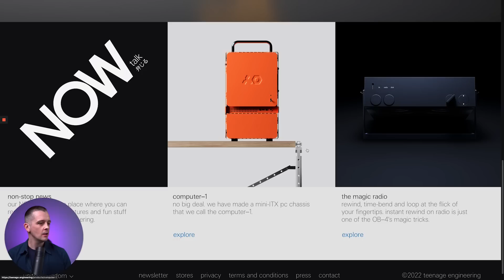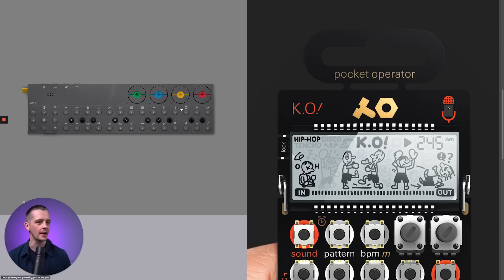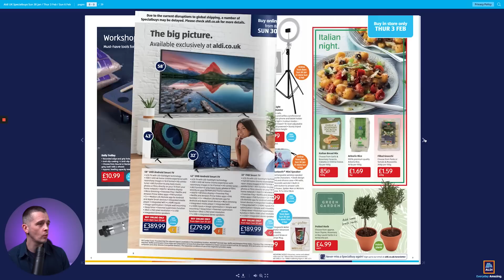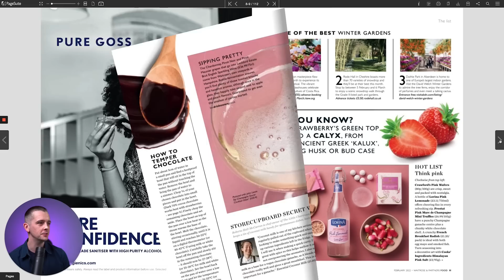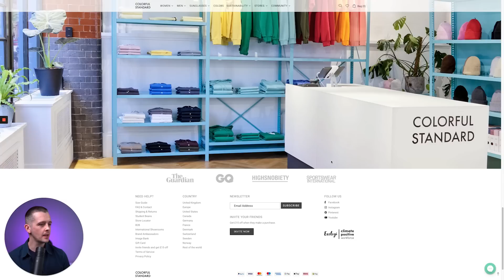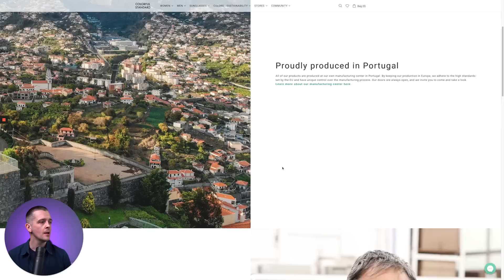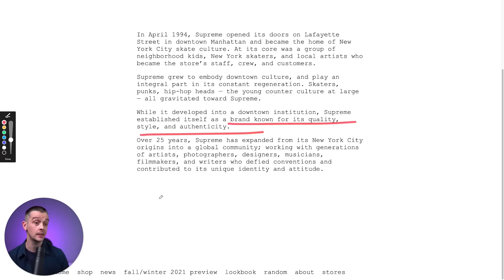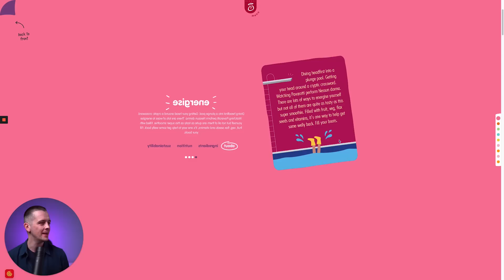Why is Branding important? Is branding over-hyped?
In this video Matt focuses on the importance of branding in terms of reputation, positioning and personality and dives deep in the 3 levels of brand loyalty. Question for you: Is branding important? Does it even matter these days? What do you guys think?

📽️ CHAPTERS
00:00 - Intro
01:16 - Teenage Engineering Brand Case
03:04 - Reputation
05:29 - Positioning
05:42 - Positioning: Aldi Case
06:45 - Positioning: Waitrose Case
08:17 - Positioning: Colorful Standard Case
10:17 - Positioning: Supreme Case
11:43 - Personality
11:49 - Personality: Innocent Smoothies
13:49 - The Three Levels of Brand Loyalty

🎨 Learn the Art & Business of Web Design.